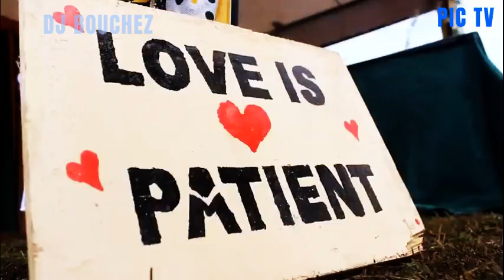DJ Bouchez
Dj Bouchez Kwambira Live at PIC TV Kenya